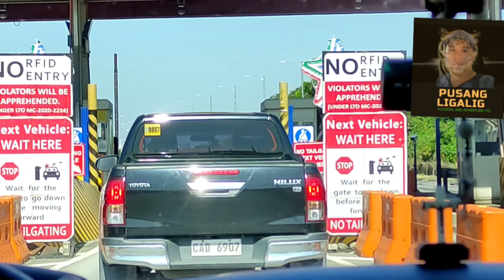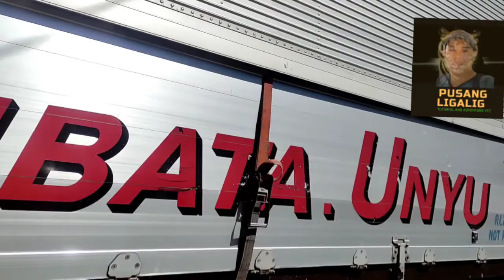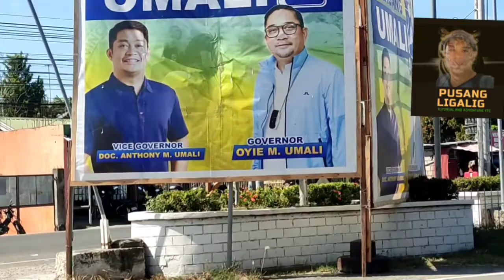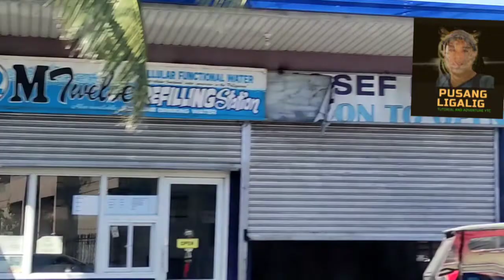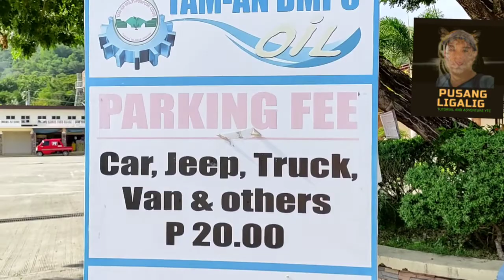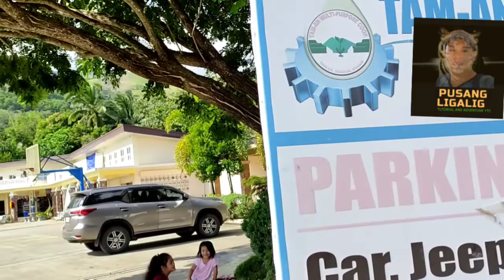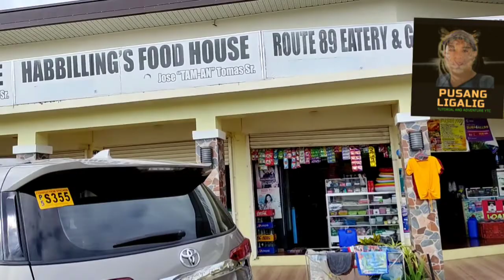PUSANG LIGALIG GOES TO REGION 2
Title: PUSANG LIGALIG GOES TO REGION 2

Region 2 is composed of 5 Province namely: the valley province of Cagayan, and Isabela the mountain province of Quirino and Nueva Vizcaya, and the Island province of Batanes.

Gamu is a 4th class municipality of the of the Province of Isabela, Philippines.

We were  going here due to some important reason as part of our NGO activities with Ms Cheryline Aquilino, Jo Morelos Jaddan Munoz and me. December 9, 2021 at 6am we departed from General Trias Cavite and I started my Vlog in TPLEX part of Bulacan province.